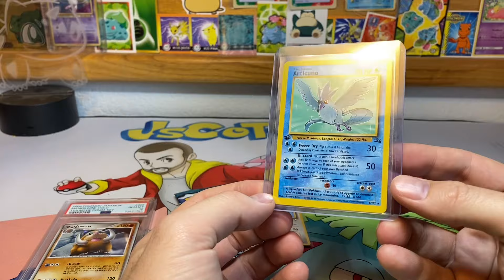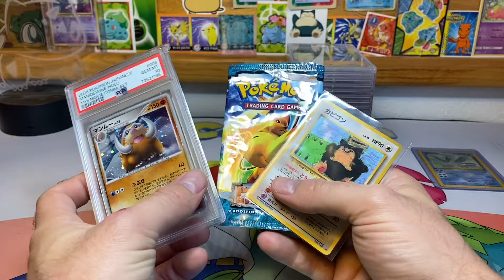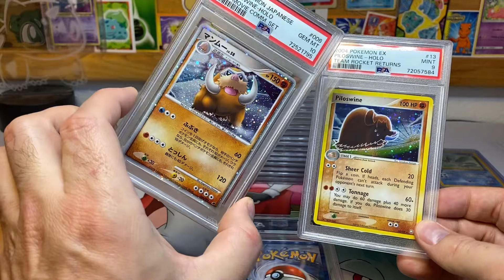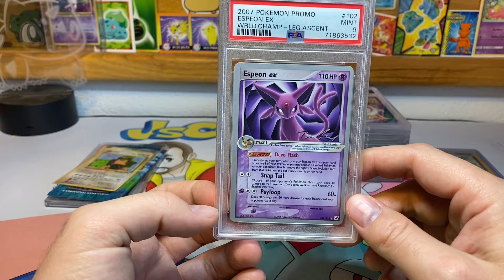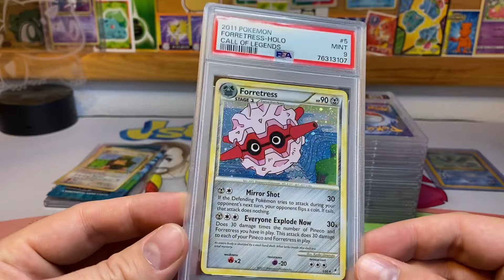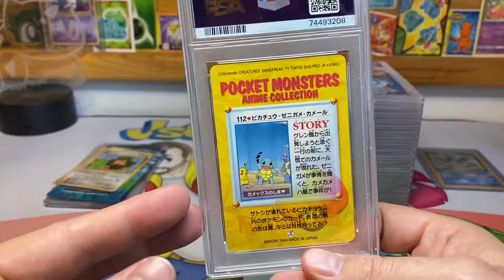1700 Subs! Weekly Pokémon card Giveway Contest!